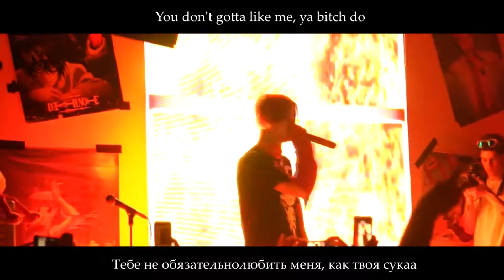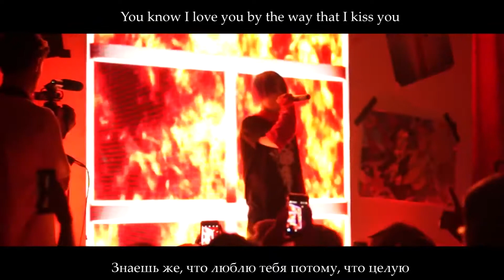Lil Peep - Hellboy [Lyrics] + [Rus Sub]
song: Lil Peep - Hellboy
Produced by Yung Cortex & Smokeasac
Album Hellboy